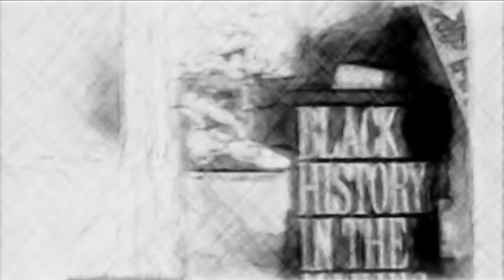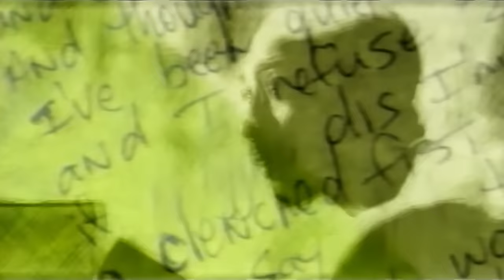2Pac - Letter 2 My Unborn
Until The End Of Time 20th Anniversary vinyl and merchandise available

Music video by 2Pac performing Letter 2 My Unborn. (C) 2001 Interscope Records